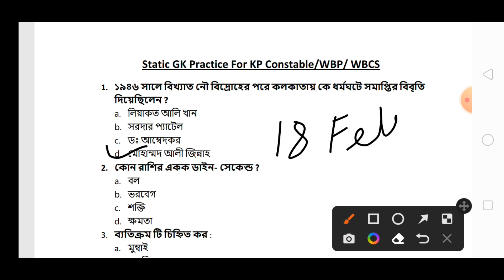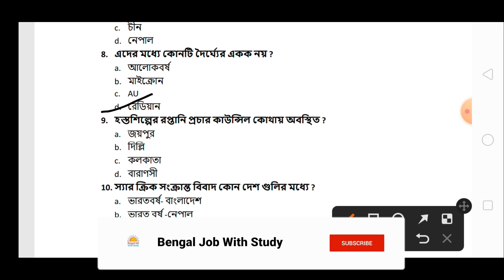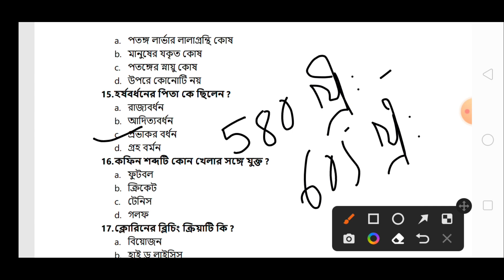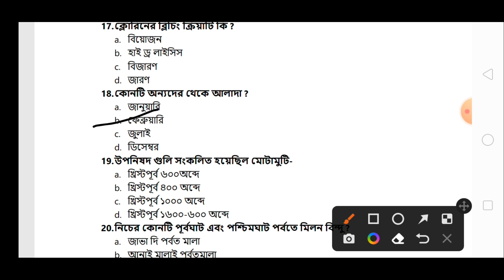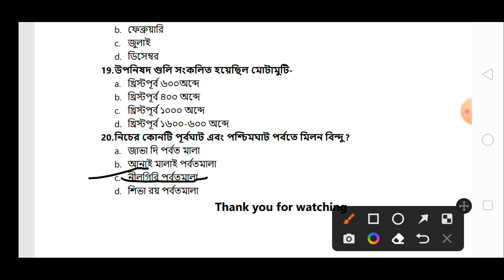জিকে ক্লাস KP/ WBP Constable GK Class 2022 || GK Special Class For All Competitive Exams ( Set 2)